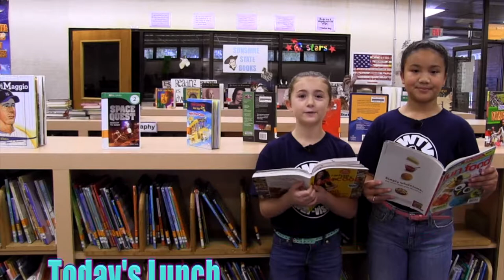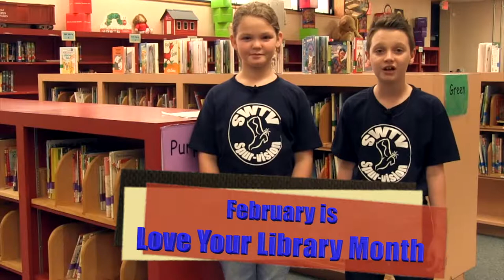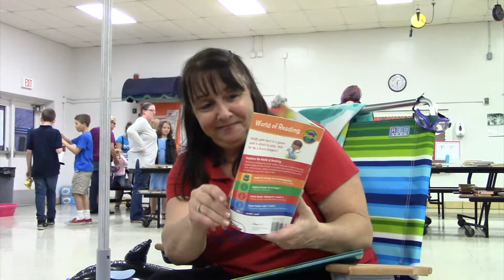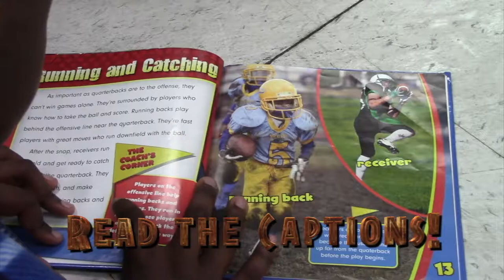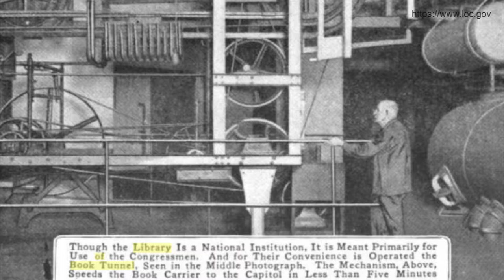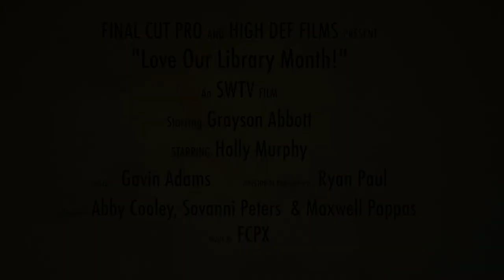01 Southwest Elementary Daily News Show 3